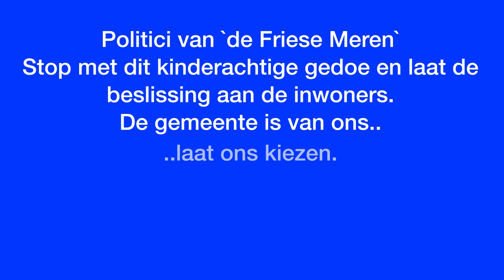Baby`s hebben de oplossing gemeentenaam | Friese Meren of Fryske Marren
Tsja zo simpel kan het zijn. Kinderlogica brengt de oplossing.
Natuurlijk is dit niet als serieuze oplossing bedoelt, maar een manier om de politici van de Friese Meren op te roepen de burgers opnieuw te laten kiezen met alle nieuwe informatie die we hebben. Meeste stemmen gelden!

Deel deze bewerking van de Talking Twins als je er ook klaar mee bent.